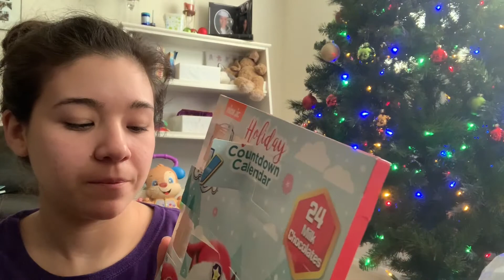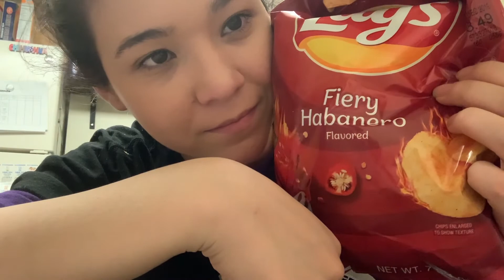VLOGMAS DAY 15 | MY TOP YOUTUBERS ARE...| SuperWendyTime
Happy Vlogmas day 15! Today I just went to work so I shared who my top Youtubers are...

Top Youtubers I watch...
Zoe Sugg
Alfie Deyes
Mr Kate
Its judys life
roman atwood
the aguilars
haley pham
the sorry girls
imbrandonferris
tara denise
brandy corona
casey neistat
david dobrik

About me:
I am a 23 year old mother who is active, creative and fun.
My baby boy was born April 2018 and its been such an amazing journey. Join me on my journey to motherhood. I just want to help you Be Your Best, Look Your Best, Feel your Best.

BE Your Best. LOOK your Best. FEEL your Best.